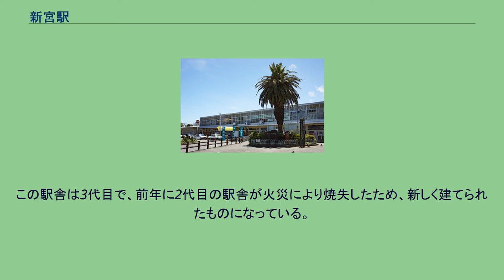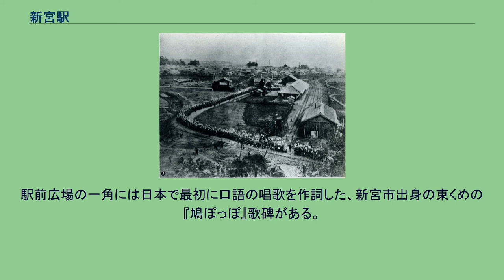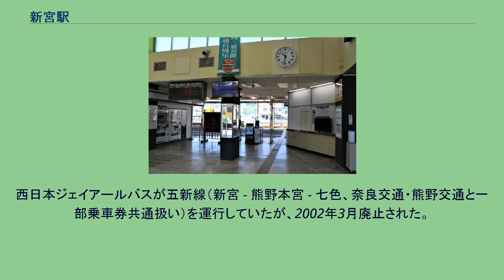新宮駅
新宮駅（しんぐうえき）は、和歌山県新宮市徐福二丁目にある、西日本旅客鉄道（JR西日本）と東海旅客鉄道（JR東海）の紀勢本線の駅。
JRの境界駅の一つ。
新宮市の代表駅であり、紀勢本線の運行上重要な役割を持つ駅で、紀勢本線は当駅を境にJR西日本の管轄（愛称：きのくに線）とJR東海の管轄に分かれており（当駅の管轄はJR西日本）両会社の境界駅になっている。
またJR東海が管轄する亀山駅方は非電化、JR西日本が管轄する和歌山駅方が電化のためその境目ともなっている。
会社境界は下り場内信号機にある。
熊野川橋梁と丹鶴トンネルの間が線路上の境界でトンネル北口に分界標識が立っている。
JR東海が運行する特急「南紀」の一部が名古屋駅から当駅を越えて紀伊勝浦駅まで運行されるが、その他は当駅をまたいで運行される列車は設定されていない。
和歌山県内の駅で最も東に有る。
開業風景　沿線住民が日の丸の旗を振っている 改札口 券売機（みどりの券売機プラスが設置） 駅構内 単式ホーム1面1線と島式ホーム1面2線の、あわせて2面3線を有する地上駅で、そのほかに側線も多く持っている。
2つのホームは1本の地下道により結ばれており、単式ホームに接して駅舎がある。
駅の3番線側には側線があり紀勢本線を走るJR西日本やJR東海の列車が留置される。
1番線、一番三輪崎駅よりの脇にはJR西日本の新宮鉄道部があったが2010年に新宮列車区と部署名が改称され支社直轄となった。
駅舎は1952年竣工、鉄筋コンクリート造り886平方メートルの建築物である。
この駅舎は3代目で、前年に2代目の駅舎が火災により焼失したため、新しく建てられたものになっている。
駅舎は二階建てだが、待合所や改札の部分などほとんどが吹き抜けとなっている。
駅舎にはみどりの券売機プラスが設置されている。
近距離きっぷ自動券売機設置。
「こども110番の駅」にも指定されている。
キヨスクは2020年10月31日に閉店した。
当駅は管理駅長が配置された直営駅であり、管理駅として当駅 - 見老津駅間の各駅を管轄している。
トイレは、改札内・外に、設置されている。
上表の路線名は旅客案内上の名称（「きのくに線」は愛称）で表記している。
1日の平均乗車人員は以下の通りである。
以前は丸新により、めはりずしや「くじら弁当」などの駅弁が販売されていた。
2017年現在は販売されていない。
駅周辺は新宮の中心部で市役所なども近い。
当駅を中心として新宮の市街地が広がっており、新宮の主な観光地も当駅から徒歩圏内に位置する。
駅前広場の一角には日本で最初に口語の唱歌を作詞した、新宮市出身の東くめの『鳩ぽっぽ』歌碑がある。
周辺地域の公共交通機関の結節点となっており、駅前広場には待合室や各方面へのバス切符発券所を併設するバスターミナルがあり、2階には熊野御坊南海バスの本社が入る。
名古屋方面、東京方面等の高速道路を経由する長距離路線は、駅前広場を回り込んだ三重交通新宮事務所前にある高速バスのりばから発着する。
西日本ジェイアールバスが五新線（新宮 - 熊野本宮 - 七色、奈良交通・熊野交通と一部乗車券共通扱い）を運行していたが、2002年3月廃止された。
※特急「くろしお」「南紀」（「くろしお」は三輪崎方のみの運転）の隣の停車駅は各列車記事を参照。